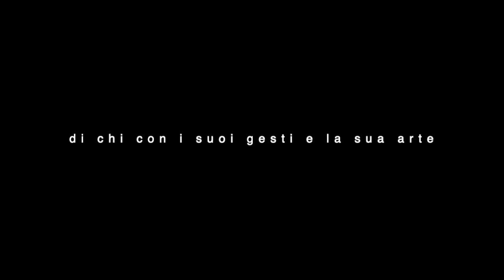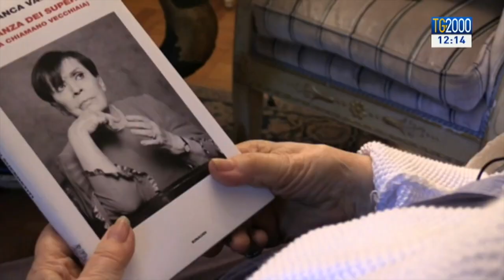Respirare il passato per dare valore al presente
Il mio personale ricordo di un 2020 ricco di cose da imparare, da ricordare, da apprezzare. Perché bisogna respirare il passato per dare valore al presente.

Violin; Mike V